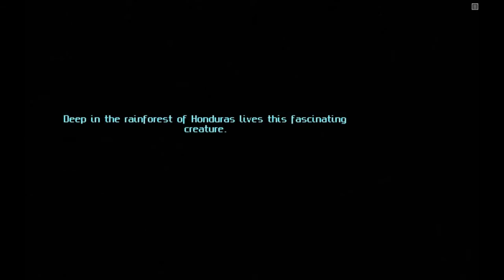Let's Play Richard and Alice - Part 1 - Let the tears begin!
(Barney. Seriously. Barney. But no really, Barney. That song is so damn terrible. It's bad enough I have to be stuck in a claustrophobic small ass room with you in the first place. I am going to kick you in the mouth if you so much as say "la" one more time!!) "Barnie, please be quiet,"